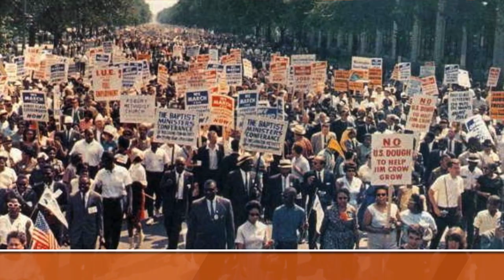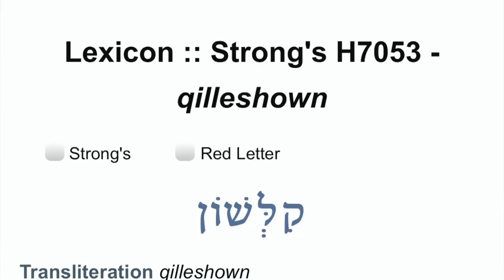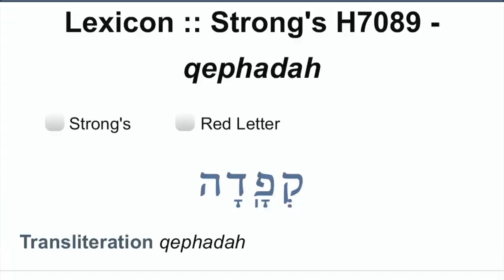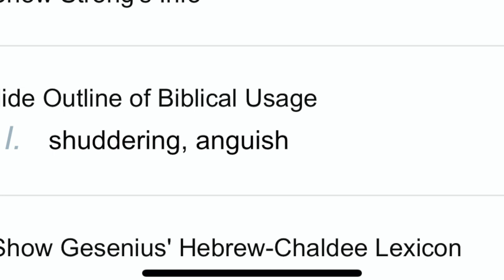Hebrew mystery discovered in the making of the popular song One Day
Learn how songwriter Hugh Alexander discovered a secret message in the Strong's Hebrew dictionary  that predicted the impacts of the lives of both Rosa Parks and Martin Luther King.

One Day - Hugh Alexander Music
Song written, produced and performed by Hugh Alexander

Available at all great music stores!